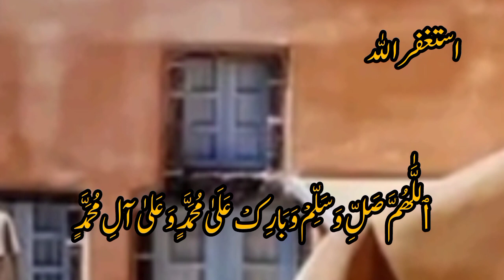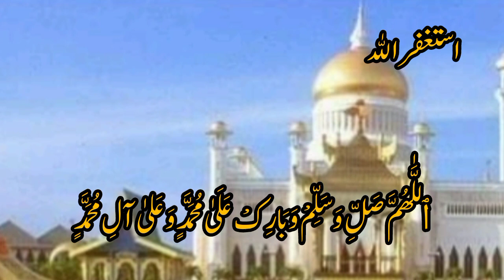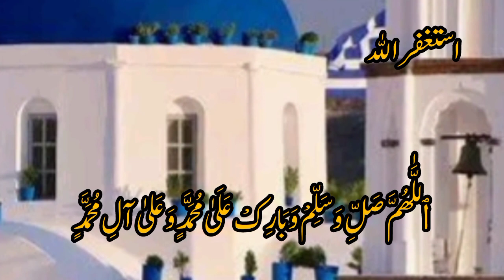حضرت خالد بن والید ؓ اور ان کی مبارک ٹوپی/hazrat khalid bin walid ؓr un ki mubarik topi /جنگ یرموک